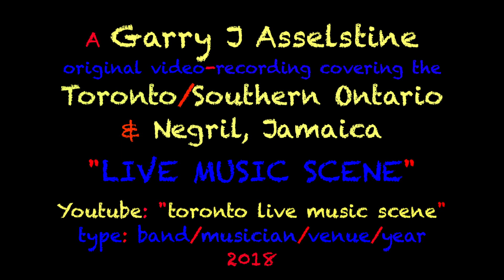Susan & Brent Lethbridge: "You Bug Me Baby", Drifters Beach Bar, Negril, Jamaica 2018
I would like to share a few videos in a tribute and celebration to our beloved Susan Lethbridge with her husband Brent performing together at Drifters in Negril, Jamaica 2018.
Susan & Brent Lethbridge are two multi-talented musicians who should be considered 'honorary cultural ambassadors' of Flin Flon, Manitoba...she the talented vocalist...he the guitar guru...they've been married & performing together for over 40yrs...you can easily see it in their interaction with each other...but in this video Brent goes it alone...you can see how much fun he likes to have in moments and places like this...Every winter he and Susan head way, way way south. all the way down to Negril, Jamaica to hang out on the beach, the cliffs...enjoy the food...hang out with friends and perform regularly at Drifters Beach Bar, The Boat Bar or the Sea Star Inn.
Follow them both on Facebook 'Susan and Brent Lethbridge' or on my Youtube Channel:  'Gary Asselstine Toronto & Negril Music Scene'.

Luddy Samms opened up "Drifters Beach Bar" in Negril, Jamaica in 2012... he has musicians from around the world jamming with each other and fellow Jamaica musicians  performing reggae, blues, soul & rock n roll etc...from 3pm to 7pm Tuesdays, Fridays & Sundays, December to April...under the blues skies of the Caribbean...and near Mile One on the seven mile long beach.

Luddy Samms has started the annual, "Blues on the Beach" every 'late January' 'early February' at his "Drifters Beach Bar" in Negril, Jamaica. Musicians from Jamaica, USA, UK, Germany, Brazil and Canada performed blues and roots music from 4pm to 11pm under the blues skies of the Caribbean...and near Mile One on the seven mile long beach.

Gary Asselstine Toronto & Negril Music Scene @garyasselstine